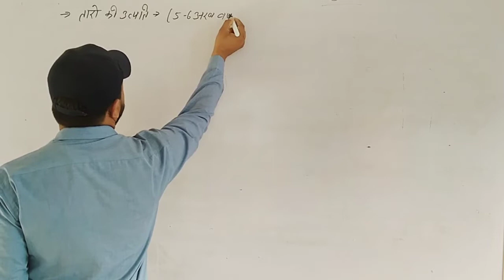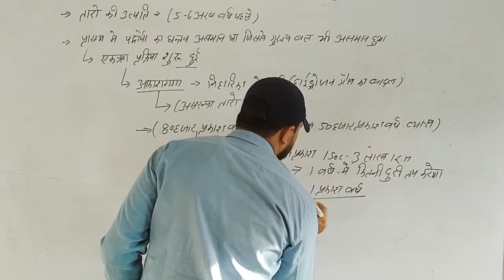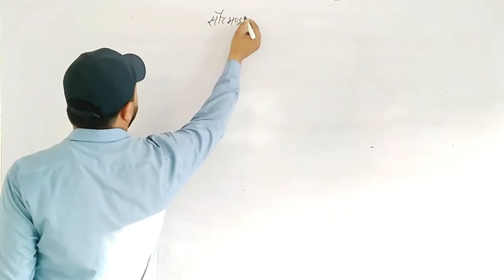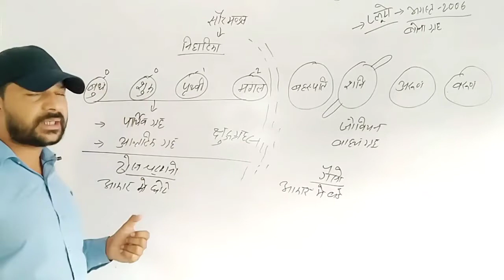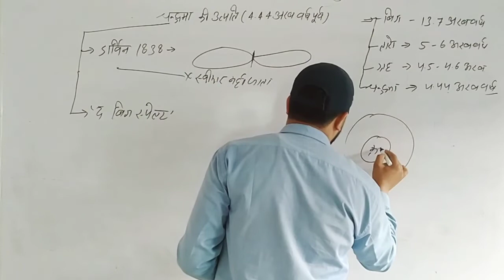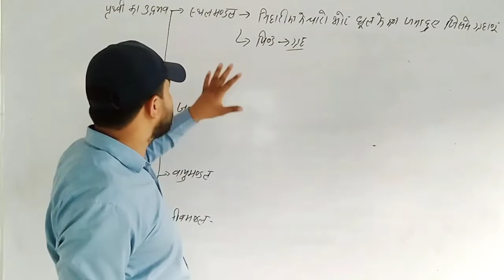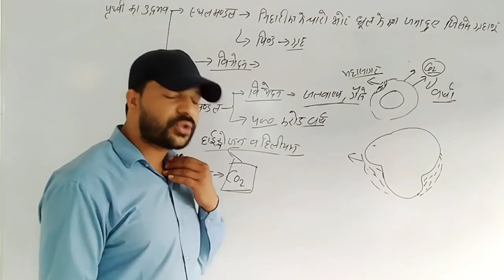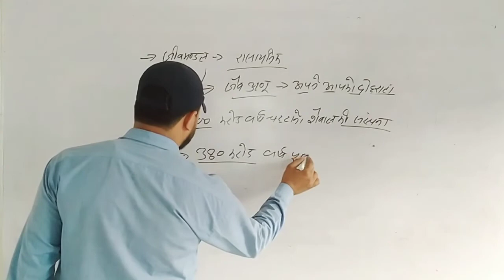Geography, पृथ्वी की उत्पत्ति व विकास originate of Earth, तारो, चंद्रमा की उत्पत्ति, class-11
class-11 geography
leb assistant geography
ब्रह्मांड की उत्पत्ति ग्रहों का निर्माण चंद्रमा की उत्पत्ति तारों की उत्पत्ति स्थलमंडल वन जलमंडल का विकास वायुमंडल का विकास